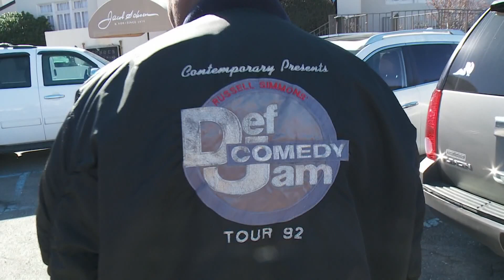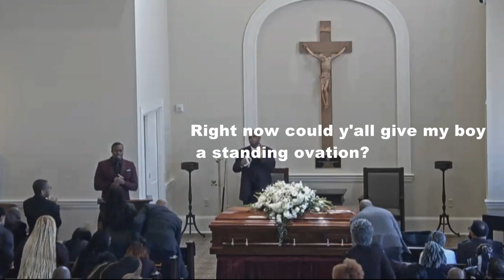New Orleans comedian 'Boogie B' laid to rest as NOPD searches for suspect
“This is probably the best thing that I could ever think for him to go out like this. It's beautiful. A lot of super stars."